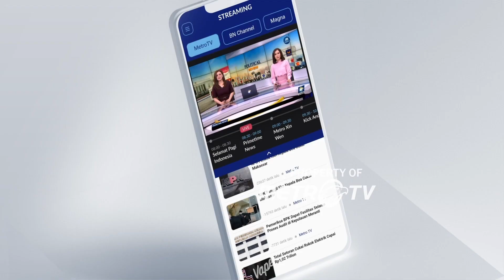Mahfud MD Teken MoU Keamanan dengan Turki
MetroTV, Menkopolhukam Mahfud MD dan Mendagri Turki menandatangani perjanjian payung kerjasama keamanan di Ankara, Turki. Pada kunjungannya ke Turki, Mahfud MD juga mengundang Mendagri Turki untuk berkunjung ke Indonesia guna menghadiri Security Dialog pertama pada tahun 2024.